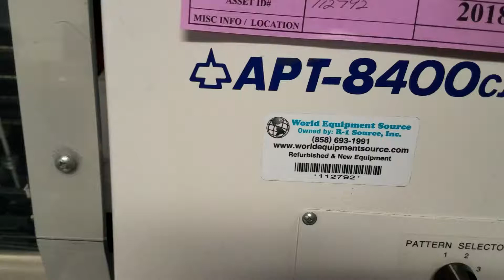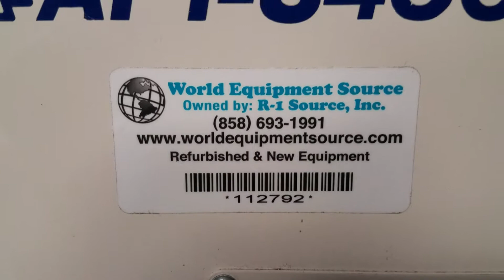TAKAYA APT-8400CJ Flying Probe tester_ID 112792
Model Number : APT-8400CJ
Serial Number : 97120348
Condition: Used
NOTE: "OPERATIONAL, SALVAGE TITLE"
NO WARRANTY, SOLD AS-IS
220V 1PH 9A 2KW
MFG: 12/1997